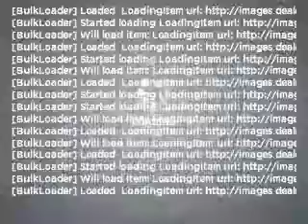2007 GMC Yukon - Mesa AZ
Year: 2007
Make: GMC
Model: Yukon
Trim: Denali 4D Sport Utility
Engine: 6.2 Liter
Transmission: Automatic
Color: Black
Mileage: 55438
Address:
6315 East Auto Park Drive